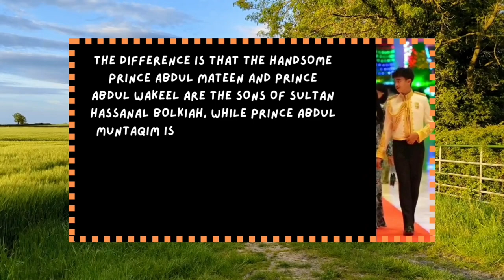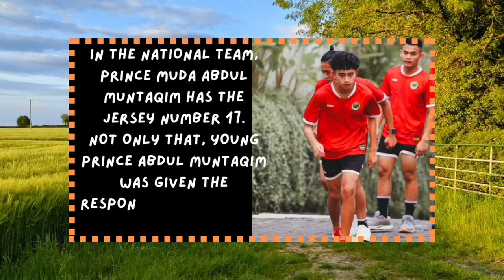Prince Abdul Muntaqim Of Brunei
Prince Abdul Muntaqim is the grandson of Sultan Hassanal Bolkiah. It is said that Abdul Muntaqim is one of her favorite grandchildren, you know. Even though he is still young, Abdul Muntaqim has made many achievements in the field of sports.